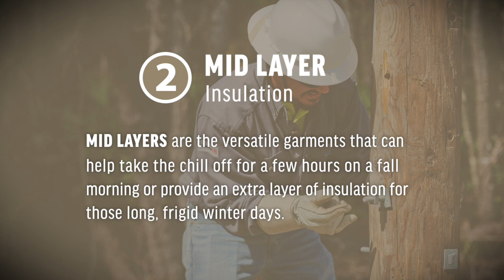FR Clothing Layering Systems: New Advancements in Work Safety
There is no room for nonessential weight when it comes to layering your FR clothing. From the base layer, to the mid layer, to the outer layer each garment plays a specific role in achieving max comfort and protection. Learn more in our video.